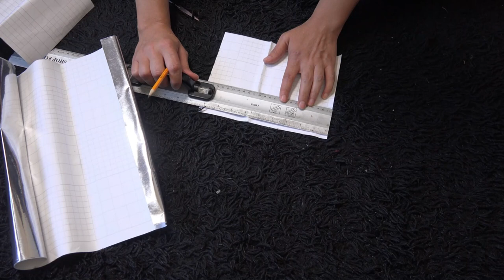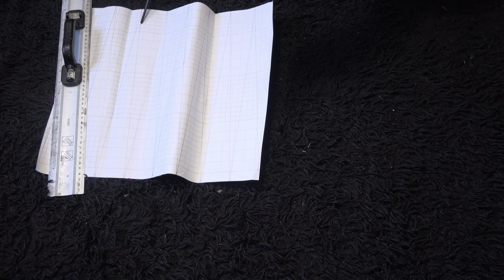DIY: Foil Starburst Decorative Wall Hanging Clock {MadeByFate} #512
Mirror-Like Reflective Foil:

Round Wall Clock:

Acrylic Paint:

Glue Gun Set:

Heat Gun: